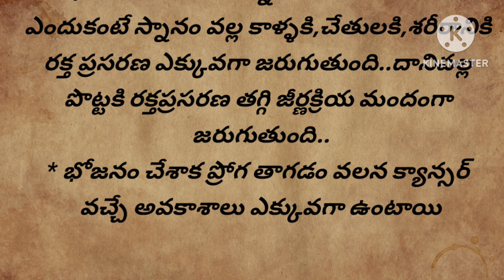ధర్మ సందేహలు | అస్సలు చేయకూడని పనులు | తాళపత్ర సత్యాలు | talapatra satyalu | darma sandehalu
motivational quotes
# talapatra nidhi
darma sandhehalu
inspirational quotes
Talapatra midhi
Intresting quotes in telugu